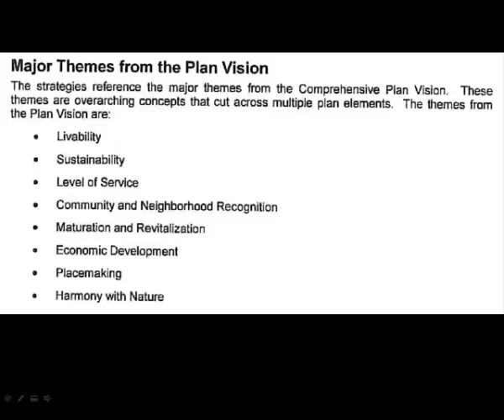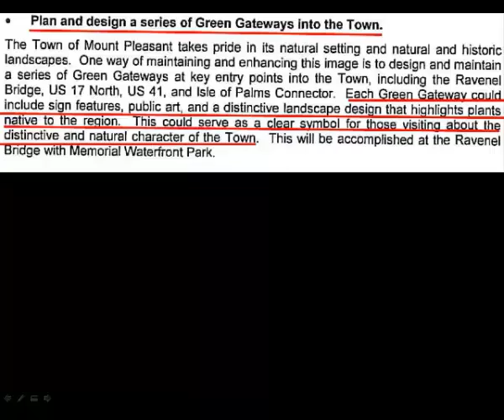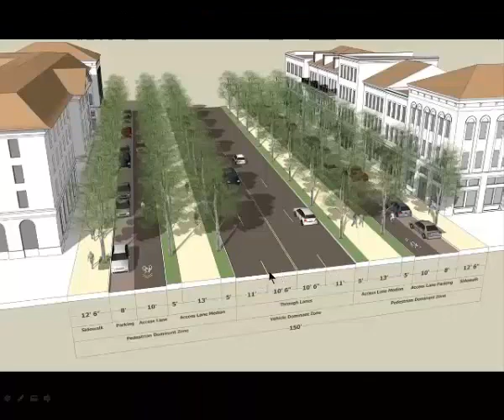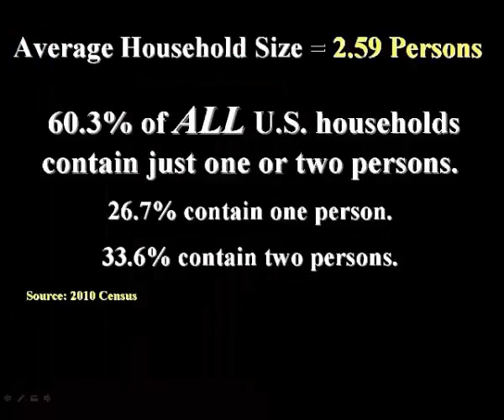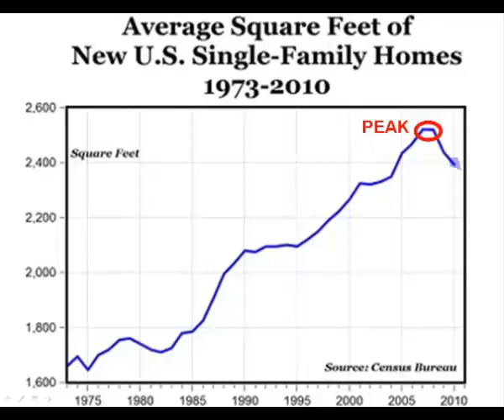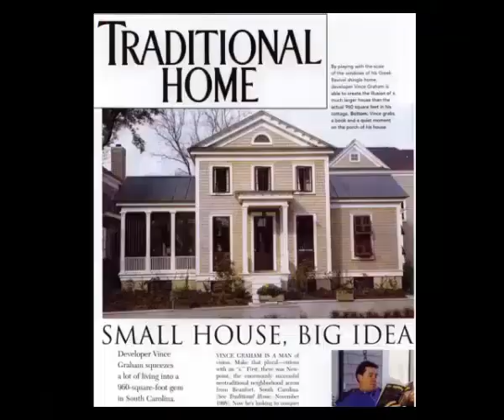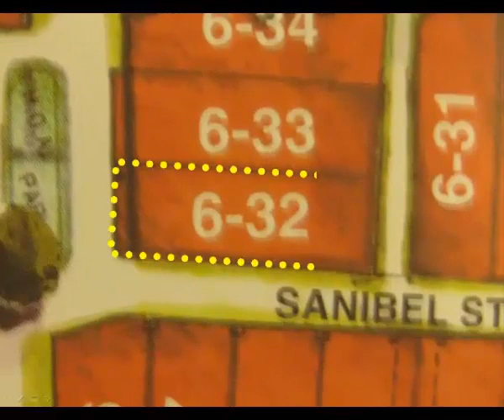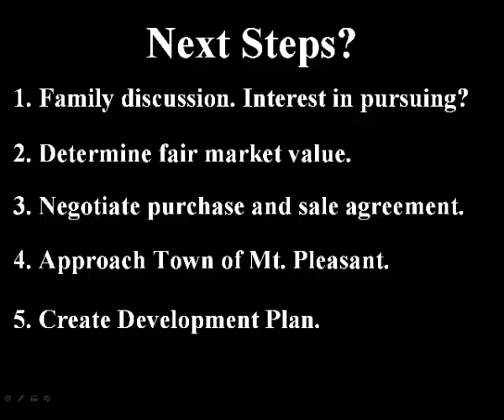Vision for a Beautiful Gateway to Mount Pleasant (2012)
Describes an approach to develop an in-fill project in Mt. Pleasant, SC. Background: In 2012, the I'On Group (now Loci) was in negotiations to purchase 7.25 acres at the northern end of the Ben Sawyer Causeway in Mt. Pleasant, SC. At the time, the Town's Comprehensive Plan envisioned and encouraged redevelopment of its tired, unattractive 5-lane highway strip along the 4-mile Coleman/Ben Sawyer Boulevard corridor. Unfortunately, opponents of Comprehensive Plan seized control of Town politics and proceeded to eviscerate and subvert its innovation-enabling vision. Unwilling to proceed under these circumstances, the I'On Group withdrew its offer.

Following several years of litigation between a developer and the Town of Mt. Pleasant, the land was developed as conventional apartments called "Atlantic on the Boulevard."